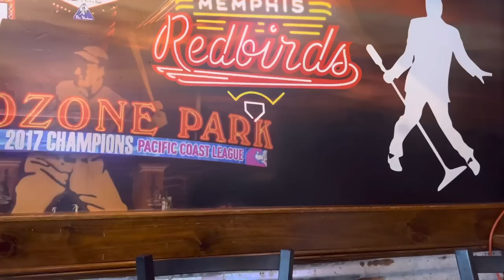Lil Wyte Talks Rumors, $uicideBoy$, Reality Show, New Music, Three 6 Mafia & More | 2022 INTERVIEW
Follow Lil Wyte on Instagram